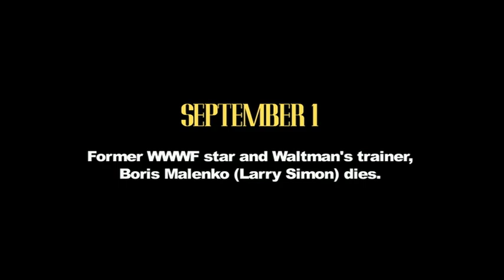"Timeline WWE -1994 - Sean Waltman" Sneak Preview - Malenko's passing